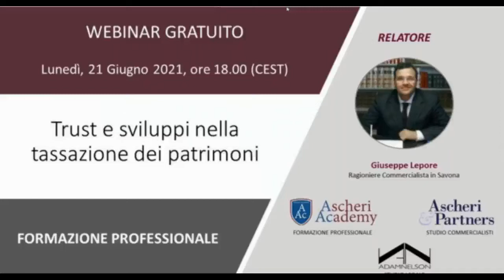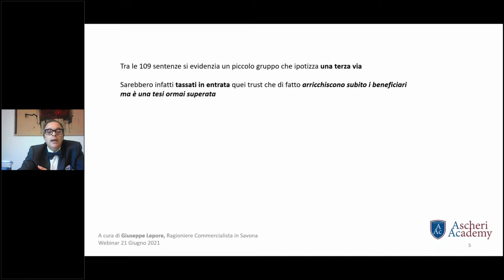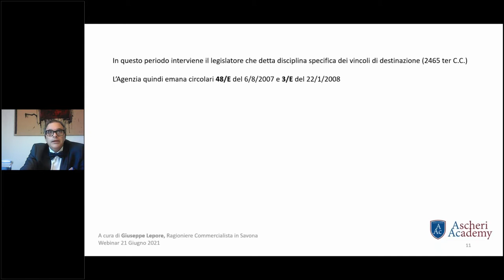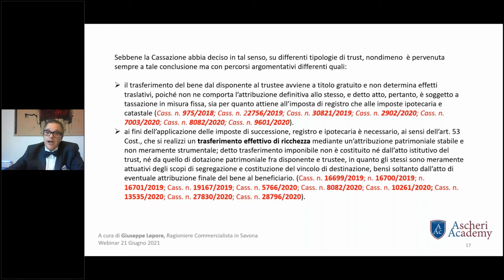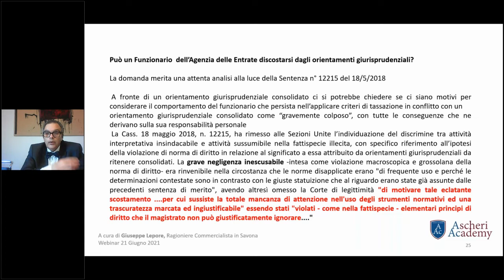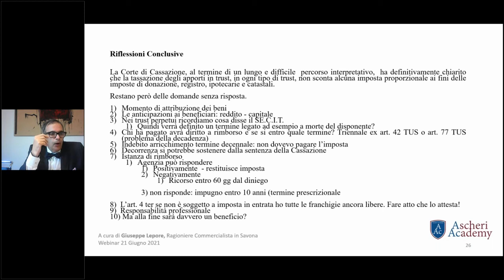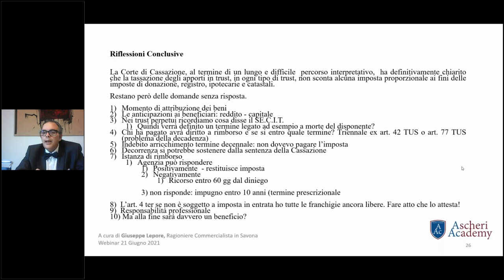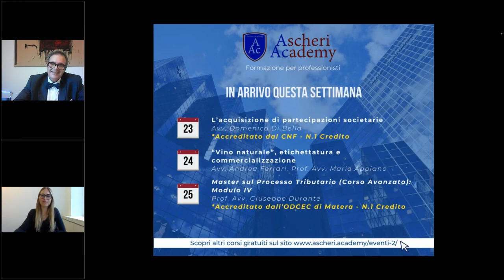Webinar: Trust e sviluppi nella tassazione dei patrimoni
Giuseppe Lepore, Ragioniere Commercialista in Savona, ci parla del trust e degli sviluppi nella tassazione dei patrimoni in questo Webinar gratuito presentato dal team di Ascheri Academy.